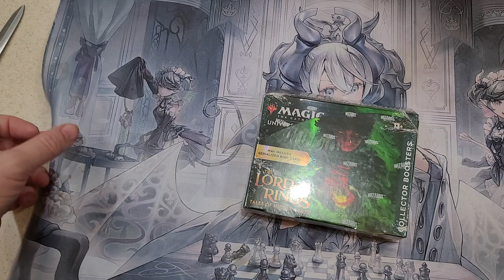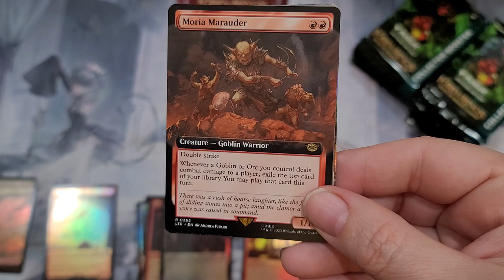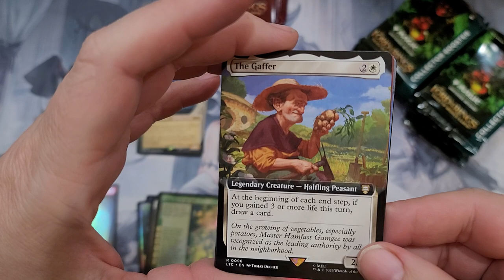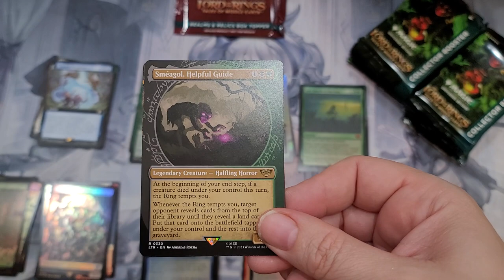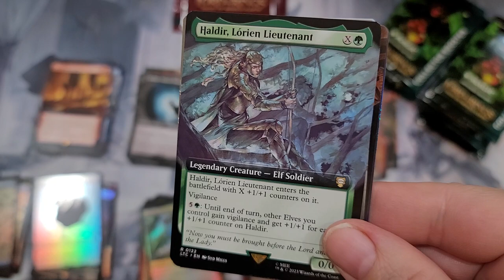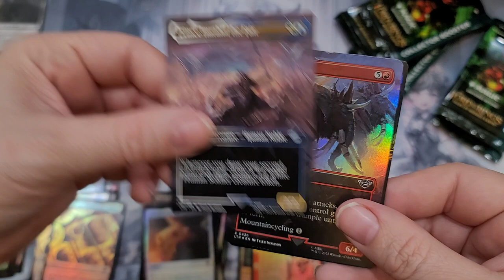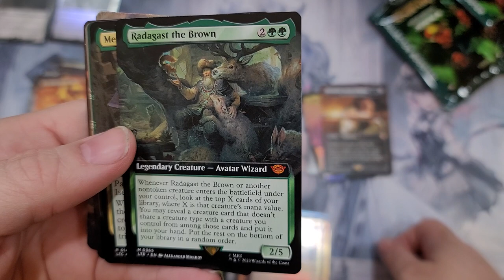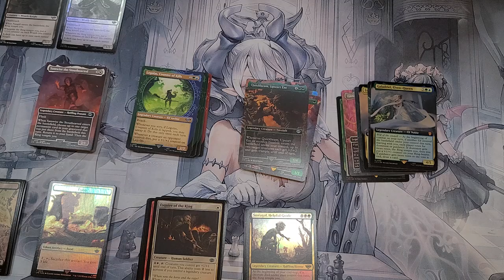The One Ring! - Lord of the Rings Magic The Gathering Collector Edition Booster Box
First off, I've always been an avid fan of Lord of the Rings by J.R.R. Tolkien, the books and the movies, and in many ways Magic the Gathering is a spiritual descendant of The LOTR and Hobbit series of books by way of fantasy lore and settings occuring in the LOTR mythos and world. Further more, derivative works including Dungeons and Dragons, another property that was acquired by Wizards of the Coast in the 1990's from Gary Gygax's original publisher TSR heavily pulled from many themes, races, and places indicated in the original Novels.  In many ways to my astonishment and delight, Lord of the Rings and Dungeons and Dragons has become mainstream popular in the recent years, and now Magic the Gathering is debuting a set that features Lord of the Rings and a quest for a very rare 1 of 1 Ring card that some individuals or companies are offering 2 million dollars for.  Wish me Luck!